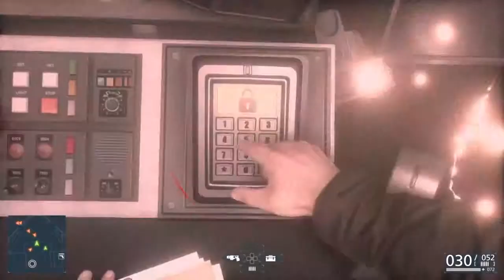Battlefield Hardline ITA episodio 9: Giorno dell' indipendenza [1/3]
Prima parte del nono episodio di Battlefield Hardline!